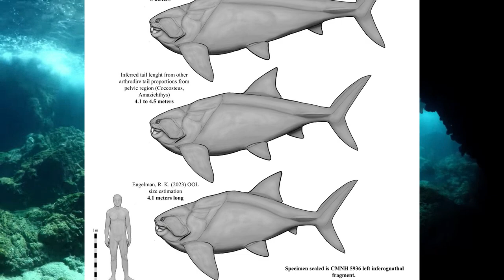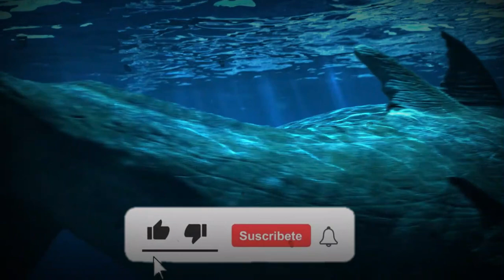TOP5 Animales Marinos Mas ATERRADORES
00:00 Intro
00:23 Quimeriformes y Tiburones Prehistoricos
01:27 1.Helicoprion
02:29 2.Edestus
03:22 3.Falcatus
04:21 4.Stethacanthus
05:24 5.Dunkleosteus
06:37 Conclusion
06:53 Outro

Aqui te presento la informacion mas relevante sobre la Paleontologia.
Haciendo estos videos me di cuenta de lo interesante y entretenida que es la ciencia, y quiero que tu tambien puedas disfrutar esta informacion, asi que te invito a que te suscribas y compartas cada uno de mis videos a la personas que creas que les pueda interesar.